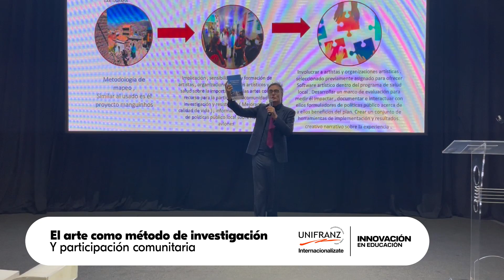Adriana Buitrago visita el El Centro de América Latina NIHR sede Bolivia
El Centro de América Latina NIHR-LATAM, financiado por el Instituto Nacional para la Investigación de Salud y Atención del Gobierno Británico (NIHR) a través de un fondo concursable, se lanzó formalmente el 3 de noviembre de 2022, con el objetivo de mejorar la calidad de vida de las personas que viven con enfermedades crónicas no transmisibles y trastornos de salud mental en Latinoamérica.

🎙 Conoce más en la entrevista realizada a Adriana Buitrago, coordinadora regional del programa NIHR LatAm.